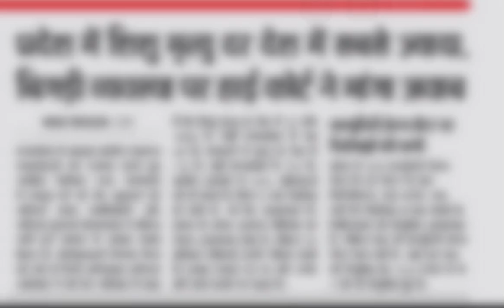मध्य प्रदेश में सबसे अधिक शिशु मृत्यु दर, 1,000 जीवित जन्मों में 48 मौतें दर्ज#shortsviral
मध्य प्रदेश में सबसे अधिक शिशु मृत्यु दर, 1,000 जीवित जन्मों में 48 मौतें दर्ज